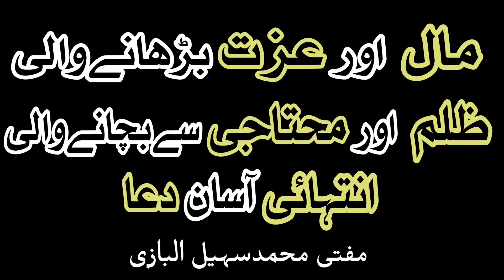Wazifa for hajat and money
Mufti Muhammad Sohail Albazi Speke about wazifa for hajat and money

𝐒𝐨𝐜𝐢𝐚𝐥 𝐌𝐞𝐝𝐢𝐚 𝐎𝐟𝐟𝐢𝐜𝐢𝐚𝐥 𝐏𝐥𝐚𝐭𝐟𝐨𝐫𝐦𝐬 𝐎𝐟 𝐌𝐮𝐟𝐭𝐢 𝐌𝐮𝐡𝐚𝐦𝐦𝐚𝐝 𝐒𝐨𝐡𝐚𝐢𝐥 𝐀𝐥𝐛𝐚𝐳𝐢